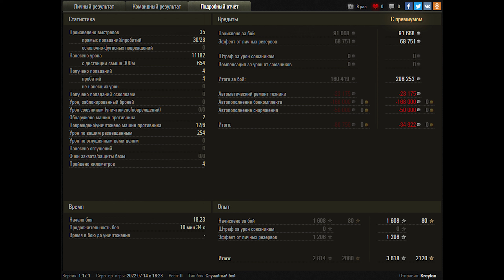World of Tanks AMX 50 B - 6 Kills 11,2K Damage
Zekin60fps
Wot replays

AMX 50 B wot,AMX 50 B world of tanks,amx 50b,wot amx 50b,world of tanks amx 50b,wot amx 50 b,amx 50 b,world of tanks,replays